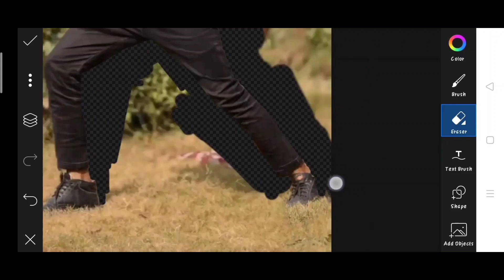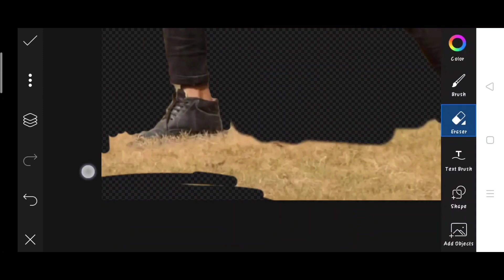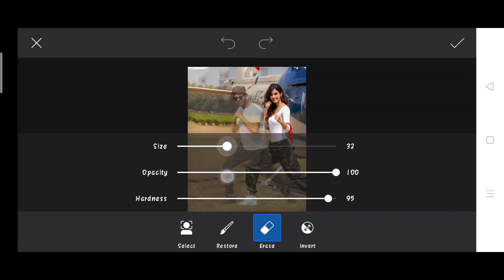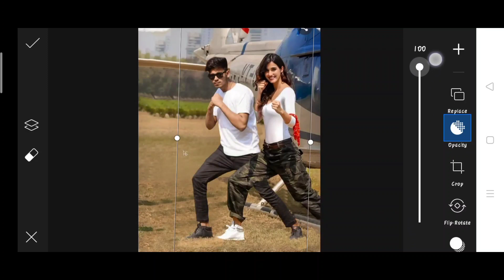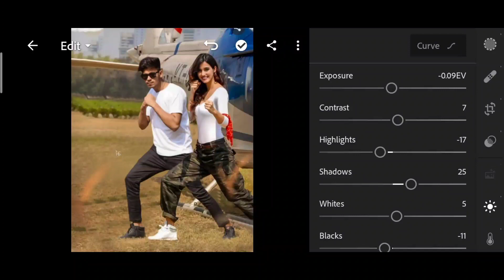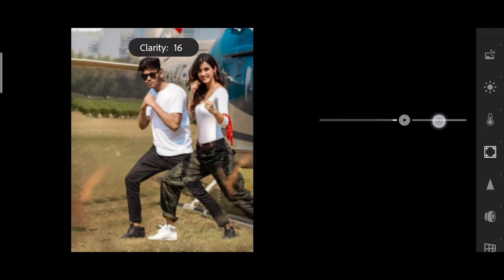Himmat Singh new photo editing | himmat Singh disha Patani photo editing | himmat Singh viral edit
1. Photo editing
2. Picsart photo editing
3. Snapseed photo editing
4. Lightroom photo editing
5. Autodesk SketchBook photo editing
6. Photoshop photo editing
7. Photoshop tutorial
8. PicsArt tutorial
9. Photoshoot vlogs
10. Viral photo editing
11. Instagram viral photo editing
12. Glowing message photo editing
13. Glowing heart photo editing
14. Glowing photo editing in PicsArt
15. PicsArt photo editing 2021
16. Cb photo editing
17. Cb photo editing in PicsArt
18. Vijay Mahar new photo
19. Himmat Singh new photo editing
20. Taukeer editz new photo editing
21. NSB PICTURES New photo editing
22. Dm design new photo editing
23. Pranav PG new photo editing
24. Artist aj new photo editing
25. Bollywood actress photo editing